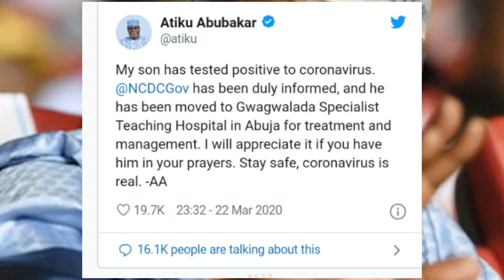Former Nigerian Vice President Atiku Abubakar's Son Test Postive to Coronvirus